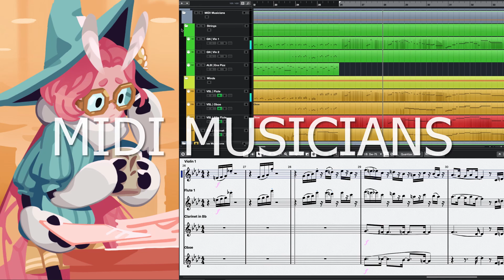Potionomics - Luna's Theme - Midi Musicians vs Live Musicians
A short video illustrating the difference in sound between MIDI and Live musicians. TL;DR live sounds much better!